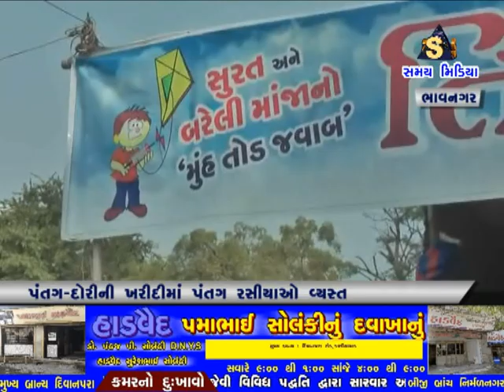પતંગ દોરીની ખરીદી માં પતંગ રસિયાઓ વ્યસ્ત